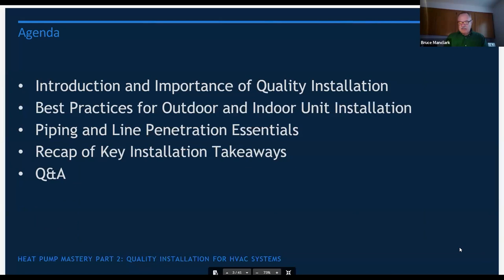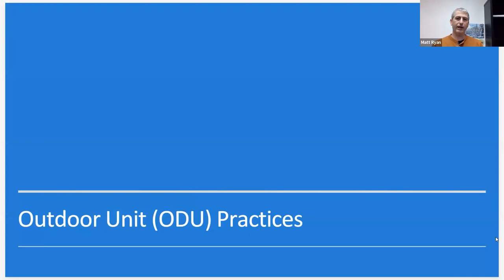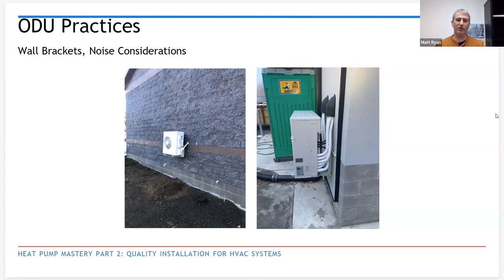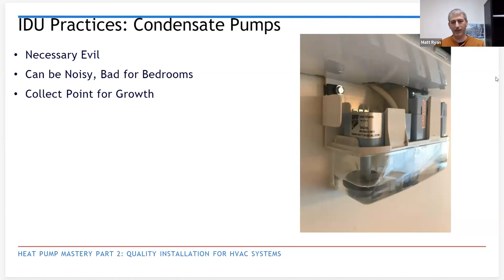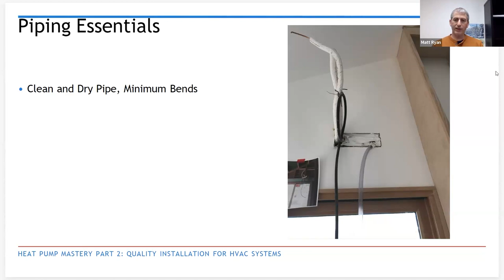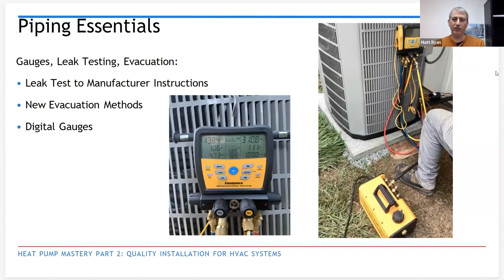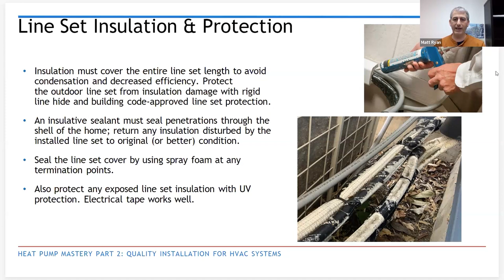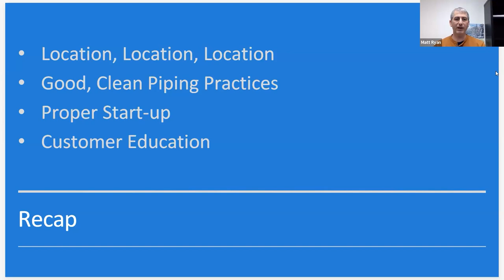Heat Pumps: The Ultimate Installation Guide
A proper installation ensures the longevity and efficiency of the system, bridging the gap between design and commissioning. This training is a result from collaboration with a group of industry partners, ensuring a relevant and practical guide to HVAC installation challenges.